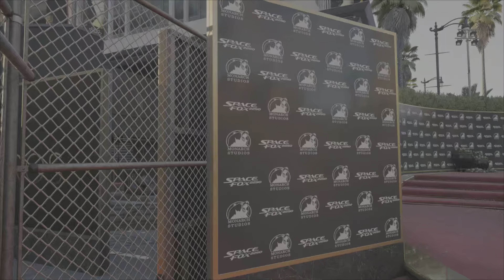DEAD Island 2 - Part 13! LET'S FINISH THIS!!!